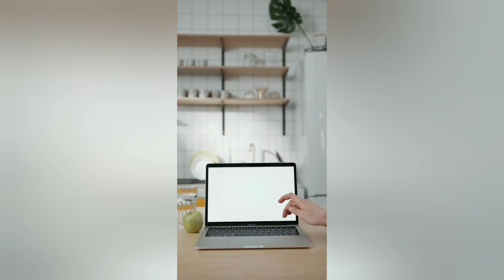Huevos primaverales.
Una deliciosa preparacion aunque la Camara me dio una mala jugada.
Deben freir primero la tocineta luego adicionan los vegetales y los saltean osea no los cocinan mucho y por ultimo incorporan los huevos batidos cocinen al gusto.
Tocineta
Champiñones picados
Cabezona picada
Cebolla larga picada
Tomates
Sirva con queso feta y aguacate.

Sigue leyendo 👇🏼👇🏼👇🏼👇🏼👇🏼👇🏼👇🏼👇🏼👇🏼👇🏼👇🏼👇🏼
2- Recibe dinero de regreso por todas tus compras: Fetch Rewards (Recibiras 3- 2000 puntos cuando subas tu primer recibo)

De los mejores sitios para comprar online siempre te regresa dinero por tus compras